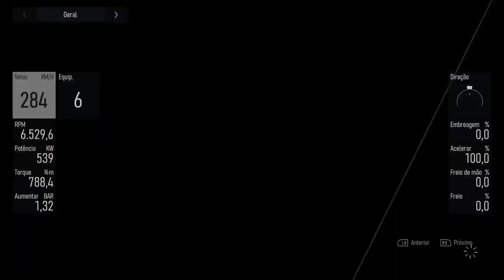Forza Motorsport | Logitech McLaren G Challenge 2023 | Maple Valley | McLaren Senna | 1:27.944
My first serious try on the new Forza Motorsport was here, the first rival event of the 2023 Logitech McLaren G Challenge.
To be honest, I think that was a poor lap, because of the track and car combo, that not match my preferences - I hate cars that need to be oversteering/wheel spinning a bit to entry on the turns, and hate tracks with long corners.
Despite this, I think that this lap was enough to classify in the LATAM region.